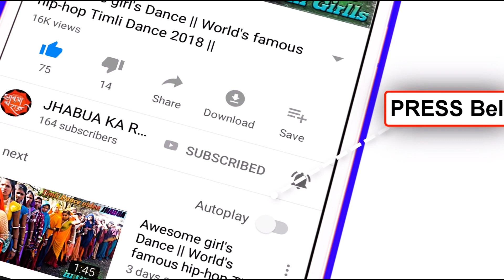Beautiful Girls Performance Wedding Dance in For Friends || Rajesh Ninama Song | Title टापरी नो गेम